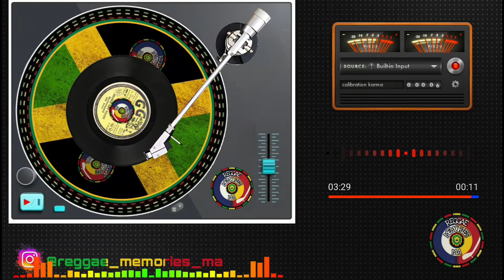The Dals - People Get Ready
Artista: The Dals
Selo: GG's Records – none
Formato: Vinyl, 7", 45 RPM
País: Jamaica
Lançado: 1978
Genero: Reggae